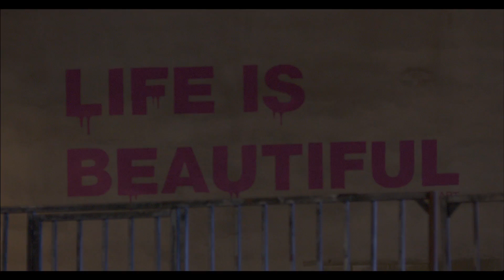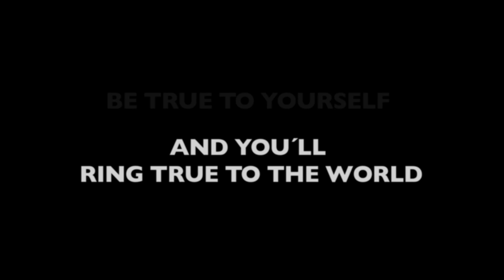Dilsa - It's Sunny